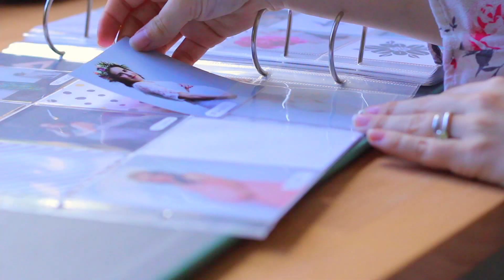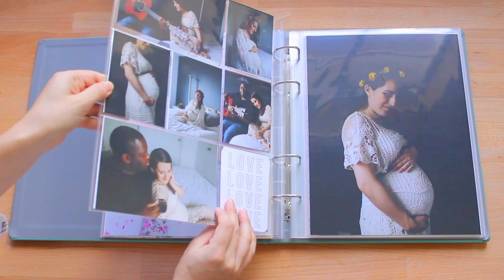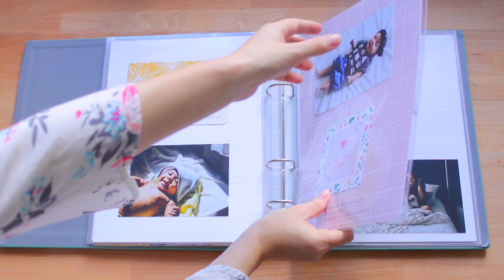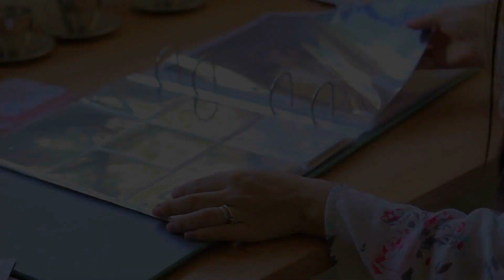Mia's Baby Book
Personalized baby book using A Beautiful Mess' Messy Book & Messy Box and Project Life Cards

For products details:
*UPDATE* The shop I used to create this baby book closed down. However, this is a very similar shop that has a lot of similar and beautiful products I used to create my baby book.